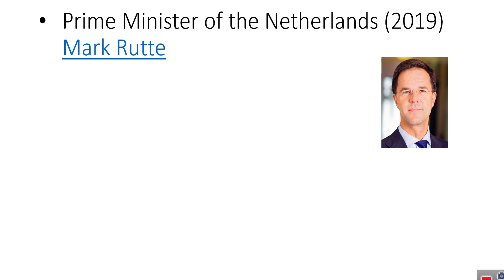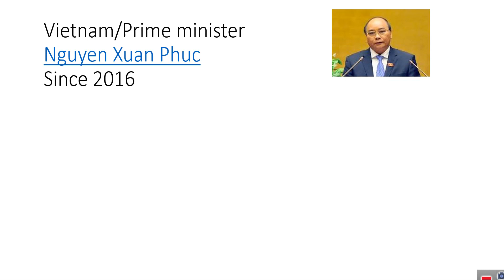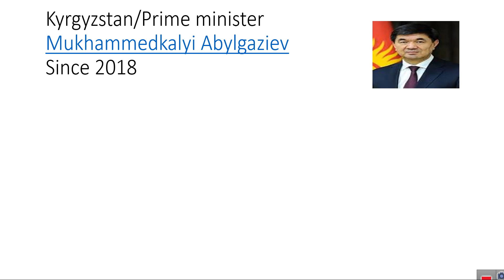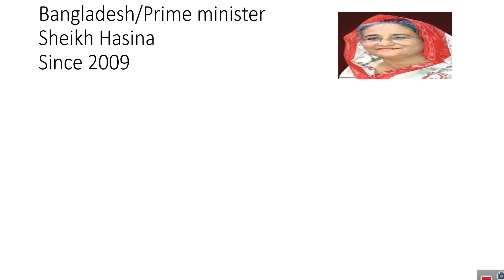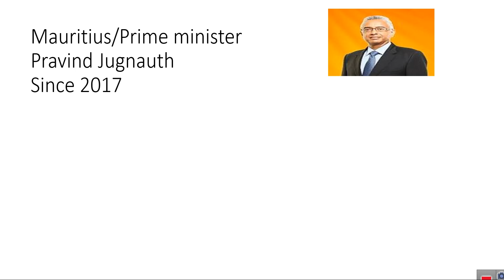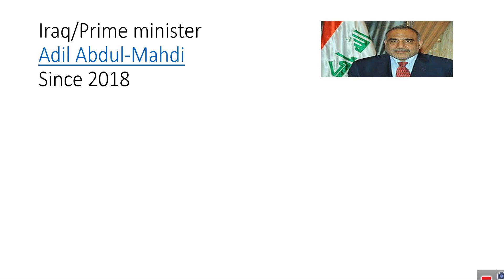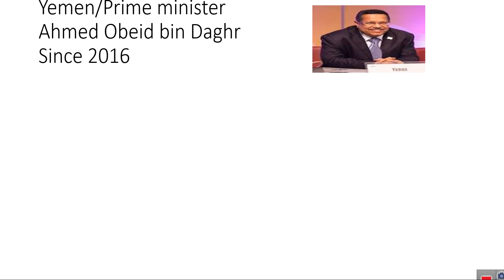country and their prime ministers names 2020 in hindi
countries and their prime minsters name 2020 in hindi